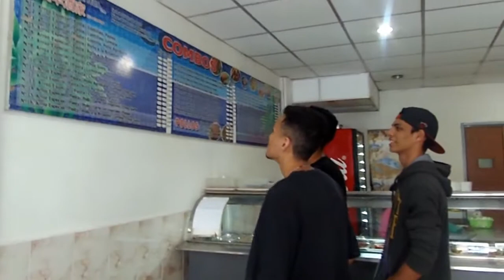SAN JUAN DE LOS MORROS ft. PIEDREROS VENEZUELA / SU SPENSER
EN ESTE VIDEO PODRÁS VER TODAS LAS LOCURAS QUE HACEMOS EN SAN JUAN DE LOS MORROS EDO. GUARICO